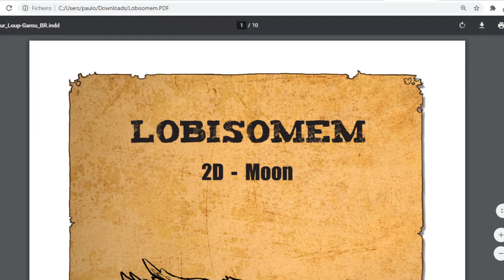Anúncios Grok Games - Cortes Nórdicos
Fala Povo! Neste quadro vamos recortar trechos das Lives Nórdicas para quem prefere consumir vídeos menores.